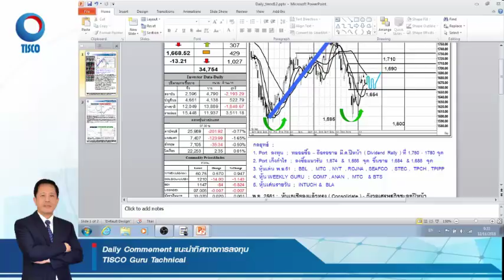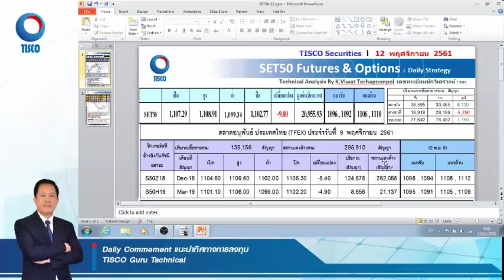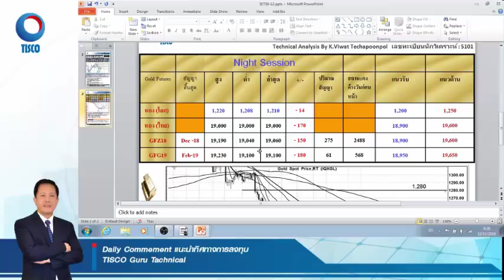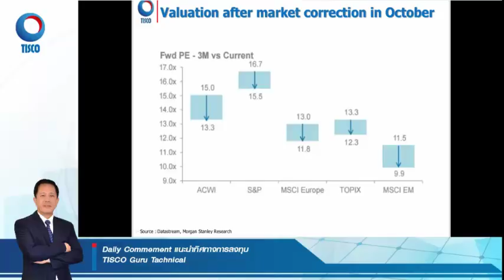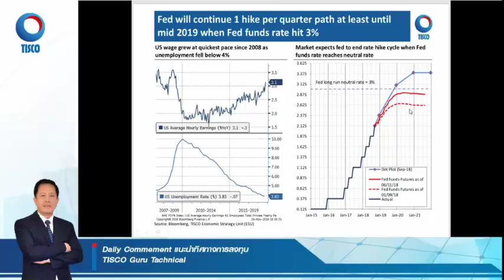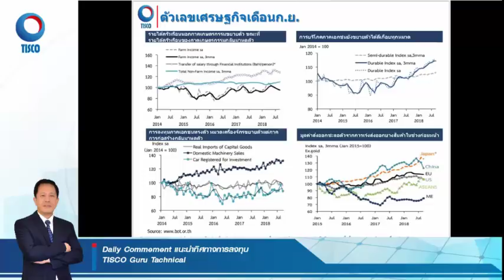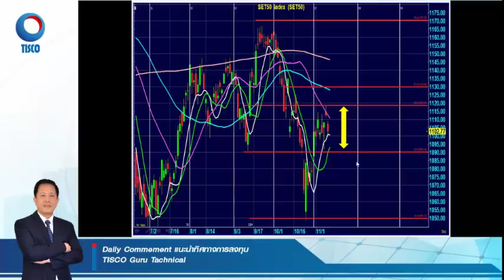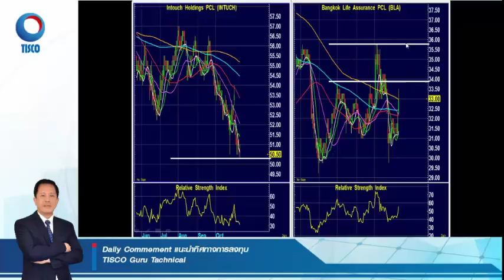แนะนำทิศทางการลงทุนแบบรายวัน กับ TISCO Guru Technical ประจำวันที่ 12 พฤศจิกายน 2561